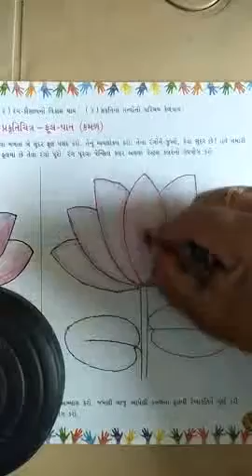Std-2 Drawing peg no -19